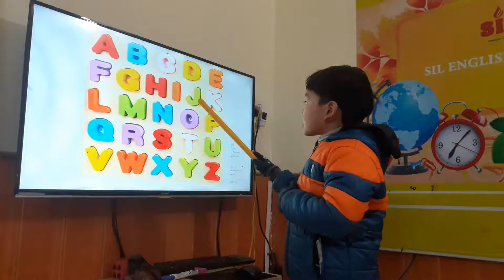Final speaking test- Phonics- Lion